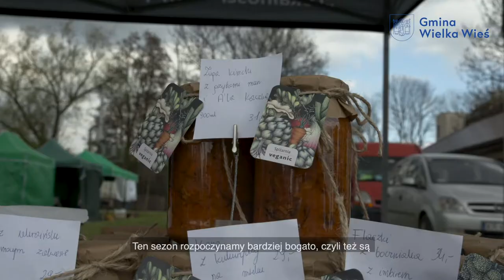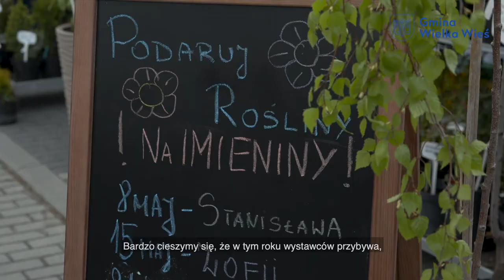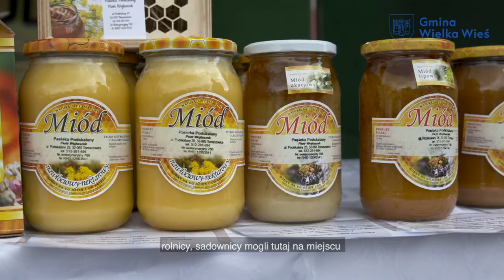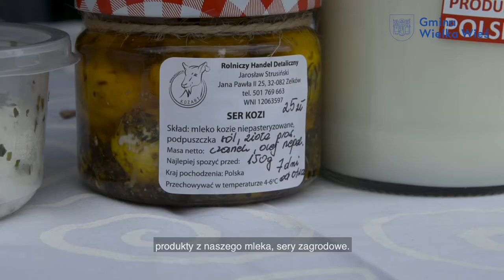II sezon Wielkowiejski Targ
Za nami inauguracja II sezonu Wielkowiejskiego Targu, pogoda nas nie rozpieszczała, ale i tak odwiedziło nas bardzo dużo osób aby zrobić zdrowe, ekologiczne zakupy od lokalnych rolników/sadowników/pszczelarzy/twórców rękodzieła.